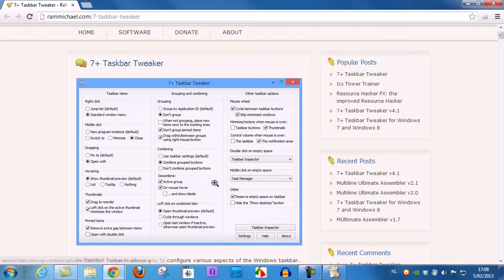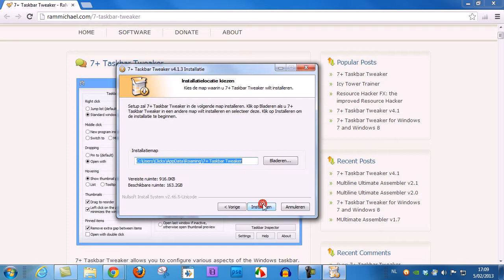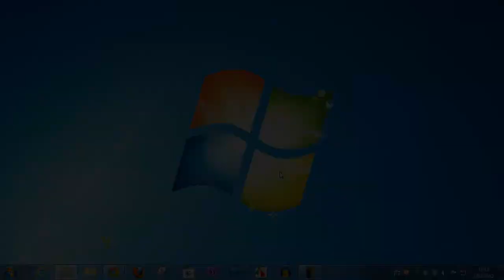Clickx 270 - 7 Taskbar Tweaker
Met 7+ Taskbar Tweaker kan je de Windows-taakbalk een heleboel extra functies geven.